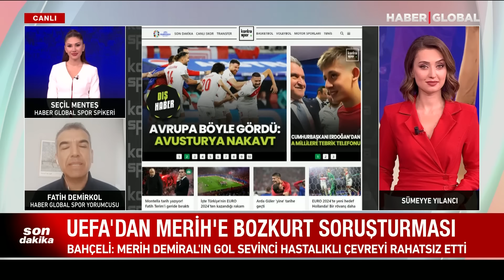Maçın Yıldızı Olmuştu... UEFA'dan Merih Demiral'a Soruşturma